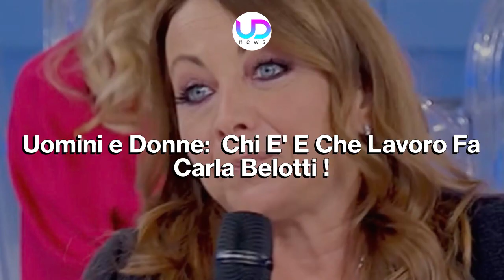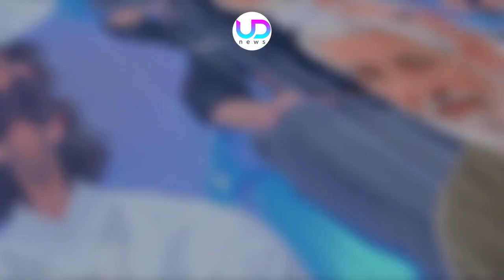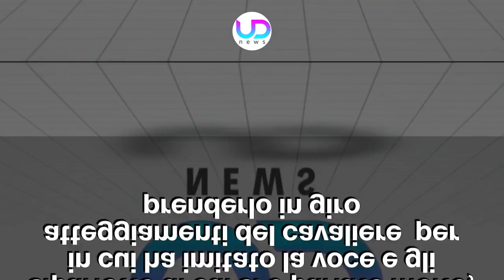Uomini e Donne: Chi è Carla Belotti e Che Lavoro Fa!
Uomini e Donne: nelle ultime puntate del dating show di Maria De Filippi, c'è Carla al centro dell'attenzione, una dama interessata a Biagio. Ecco che cosa c'è da sapere su di lei...